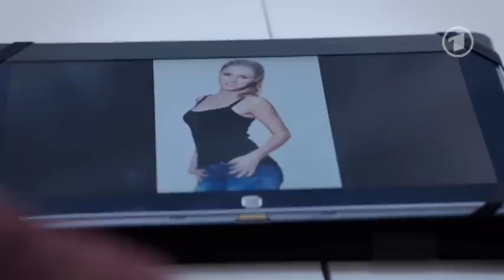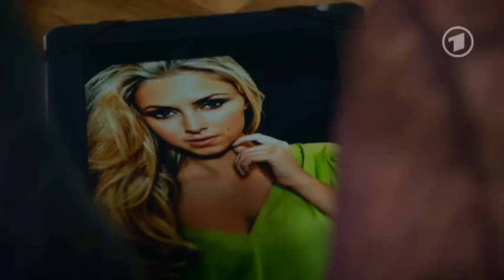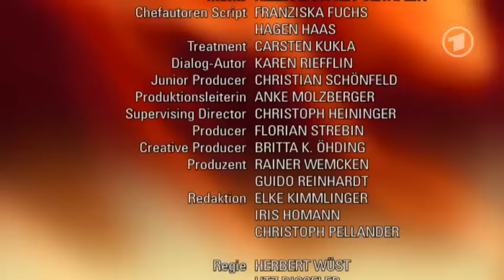Verbotene Liebe Folge 4643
Tanja ist ebenso wie der Rest der Lahnsteins von Alexas Angebot schockiert. Gemeinsam mit Sebastian will sie nach Lösungen suchen, doch der lässt sie abblitzen, da er ihr nicht mehr vertrauen kann. Als Tanja zufällig erfährt, dass Alexa und Mosch einen Deal haben, versucht sie, Mosch von Alexa wegzulocken. Dafür hat Mosch nur eine Bedingung: Er will Sex mit Tanja!